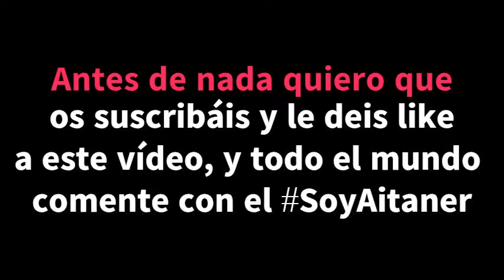TOP 6 TRÁILER DE AITANA OCAÑA - AITANACLUBDEFANS2019